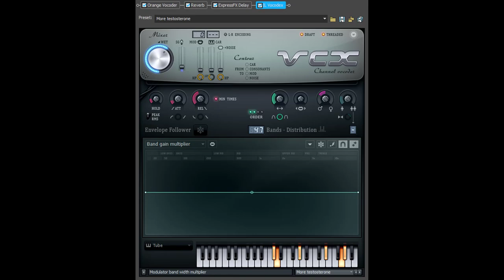How To Make Valentine Floomer (VARIANT 2)